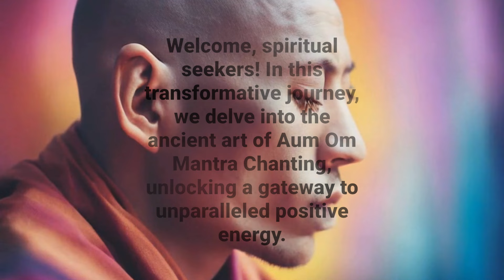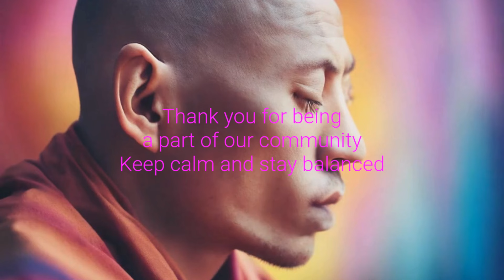Aum (Om) Powerful Mantra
Welcome to a journey of self-discovery and tranquility! In this video, we delve into the profound world of the Aum (Om) Powerful Mantra, a key to unlocking inner peace and instant calm.

The Aum mantra has been revered for centuries, and in this meditation guide, we explore its origins, significance, and how you can incorporate it into your daily life.

Join us as we unravel the transformative power of Aum, guiding you through the chanting process to help you achieve a deep sense of serenity. Learn about the physiological and psychological benefits of this ancient practice, and witness firsthand the impact it can have on your well-being.

Whether you're a seasoned practitioner or new to meditation, this video provides insights, techniques, and a soothing chanting session to empower you on your journey towards a more peaceful and balanced life.

Immerse yourself in the resonating vibrations of Aum and let it become your companion on the path to self-discovery. Say goodbye to stress, anxiety, and welcome a renewed sense of clarity and focus. Don't miss this opportunity to elevate your consciousness and embrace a life filled with tranquility.

Join us on this mindful journey and make self-care a priority. Hit play, close your eyes, and let the music be your guide to ultimate relaxation. It's time to prioritize your mental well-being and indulge in the serenity you deserve.